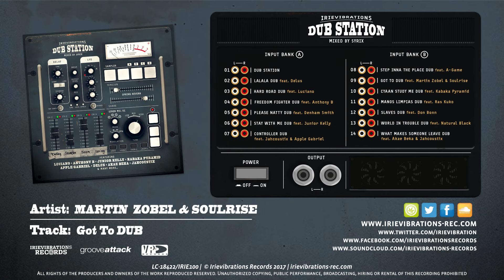Martin Zobel & Soulrise - Got To DUB (Album: Irievibrations - Dub Station)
SAMPLE PACKS:
Irievibrations Modern Roots Reggae Sample Packs @ Loopmasters:

IRIEVIBRATIONS RECORDS
proudly presents

MARTIN ZOBEL & SOULRISE - GOT TO DUB

Album: Irievibrations - Dub Station
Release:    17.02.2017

Produced & Mixed by Syrix / Irievibrations Records